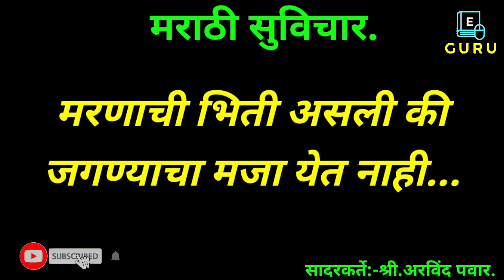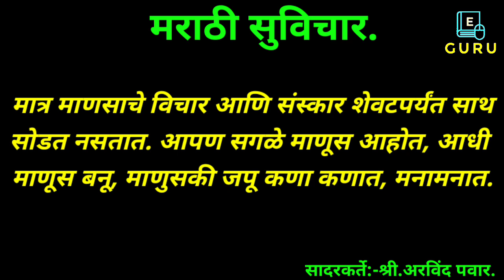सुंदर सुविचार | मरणाची भिती असली की जगण्याची मजा येत नाही...| Motivational Thoughts